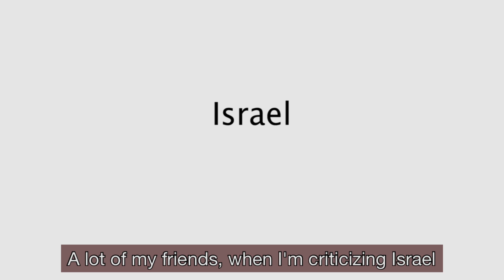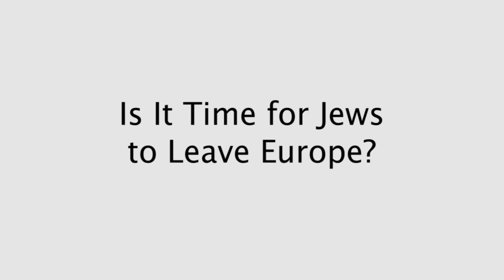Israel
Marcell discusses his internal struggle over his relationship with Israel as well as the perennial question: should Jews leave Europe?